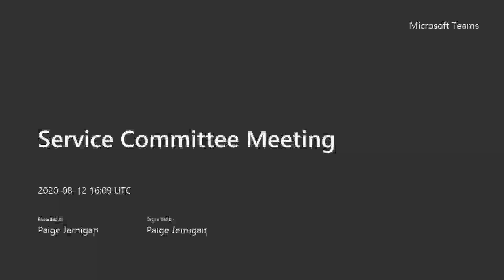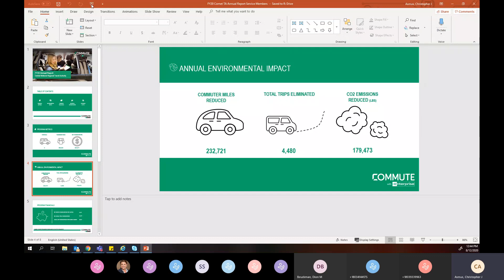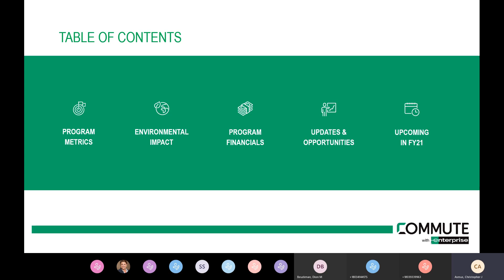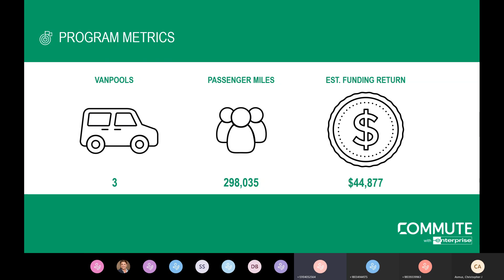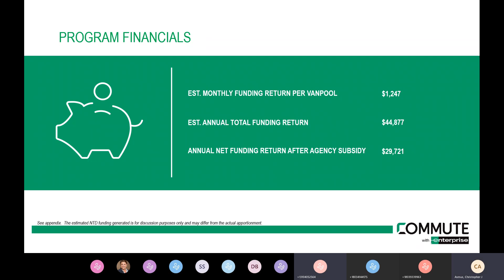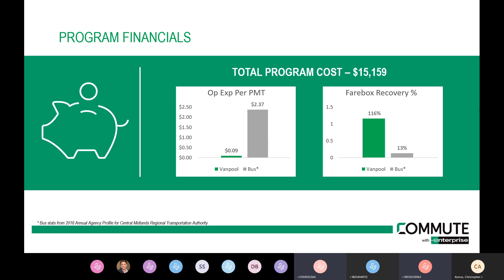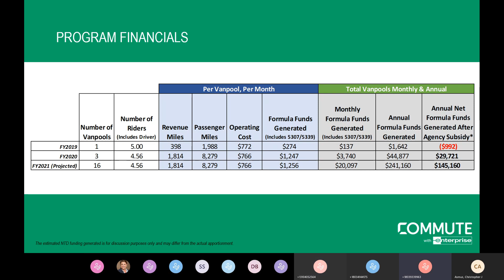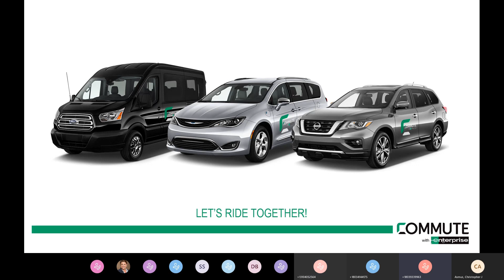Service Committee Meeting - August 12, 2020